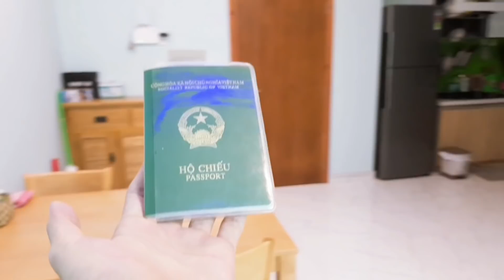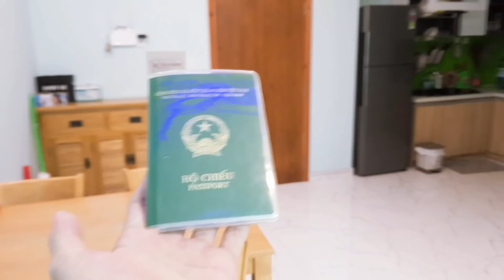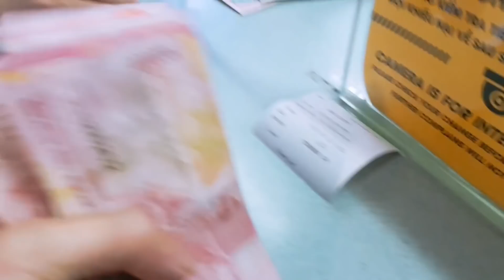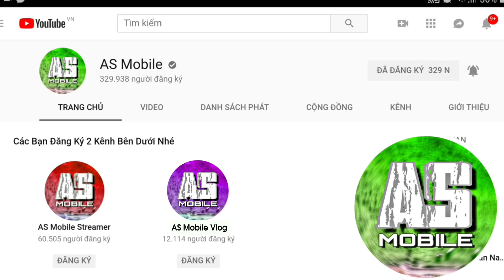[Free Fire Vlog] Hành Trình Cùng Các Đội Tuyển Đến Với Giải Đấu Châu Á | AS Mobile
Giải đấu châu á tập 1
💸LINK DONET: